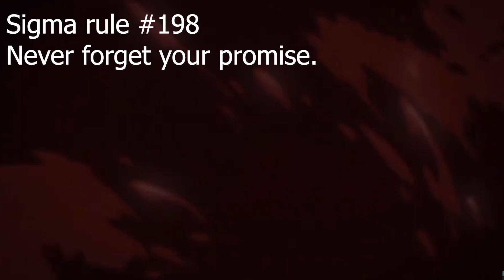Sigma Grindset | Levi Ackermann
what a nice and charming young man.
Ironically he is older than zeke lol.
A small channel based in Belgium trying it's best to grow by creating horrible memes and sometimes roblox video's. (And sometimes an odd compilation or edit).
I appreciate any feedback or subscriptions.
If anyone wishes to collab, just give your discord name & tag in my comment section.